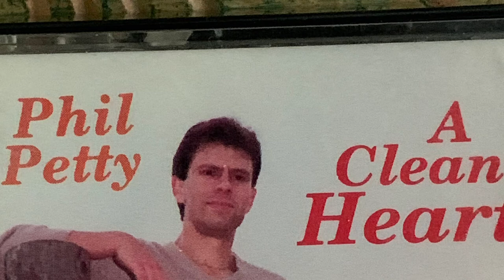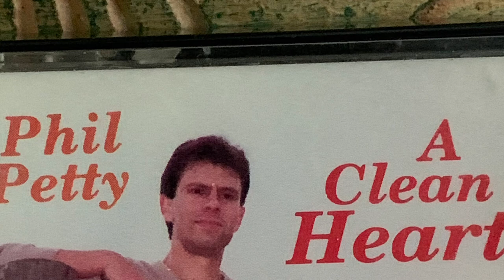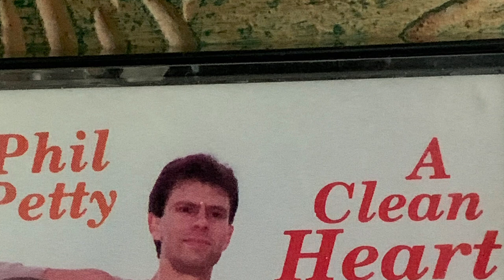He’s Alive with Vocals by Phil Petty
This song was on the album A Clean Heart by Phil Petty

Song written by Don Francisco.